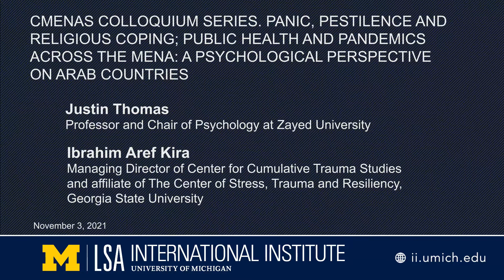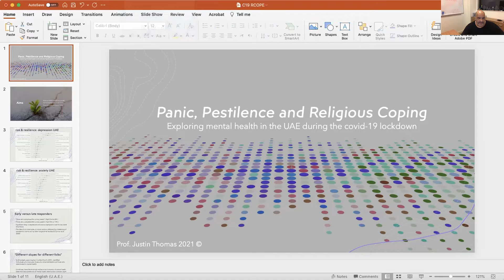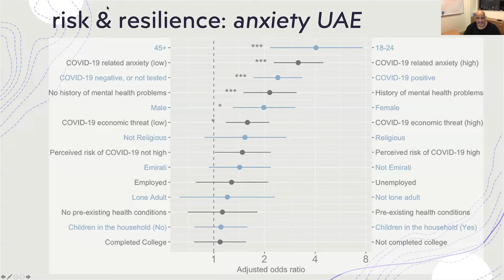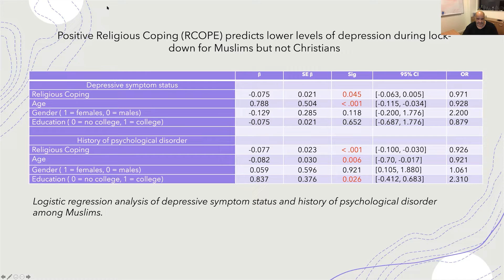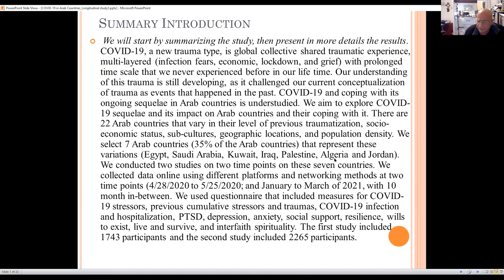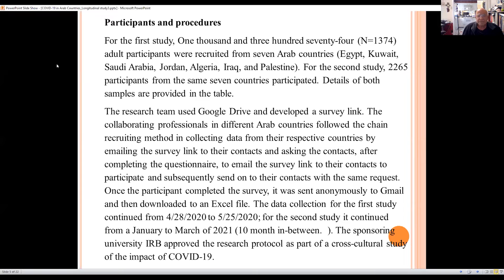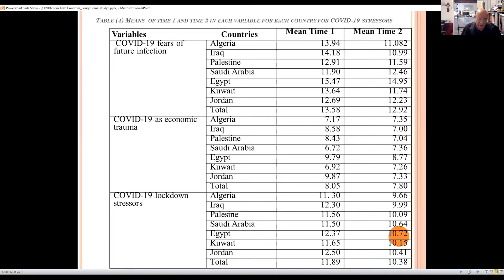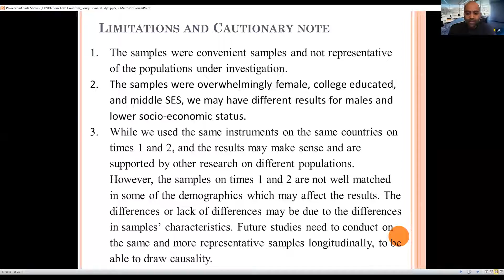Panic, Pestilence and Religious Coping; Public Health and Pandemics across the MENA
CMENAS Colloquium Series. Panic, Pestilence and Religious Coping; Public Health and Pandemics across the MENA: A psychological Perspective on Arab Countries

Presenter(s):  Justin Thomas, Professor and Chair of Psychology at Zayed University; Ibrahim Aref Kira, Managing Director of Center for Cumulative Trauma Studies and affiliate of The Center of Stress, Trauma and Resiliency, Georgia State University

Description: Panic, Pestilence and Religious Coping
Positive religious coping has frequently been associated with better mental health outcomes when dealing with stressful life events (e.g., natural disasters, domestic abuse, divorce). The COVID-19 pandemic, and the associated infection prevention and control measures (curfew, quarantine, restricted travel, social distancing), represent a society-wide stressor. This presentation will explored positive religious coping in general with a particular focus on Muslims. It will look at research examining responses to the early stages of the pandemic among religious and secular communities. We will argue that among some religious communities, positive religious coping was inversely related to the development of psychopathology during the pandemic. We conclude that positive (but not negative) religious coping during infectious disease outbreaks may help some individuals reduce their risk of mental health problems. National pandemic preparedness plans may benefit from including a focus on religion and religious coping

Public Health and Pandemics across the MENA: A Psychological Perspective on Arab Countries
COVID-19 pandemic’s mental health impact on Arab countries is under-researched. The goal of this presentation is to share the results of two studies conducted longitudinally in Arab countries. The first study was conducted on 7 Arab countries (N=1743; conducted from 4/28/2020 to 5/25/2020.), and the second on 11 Arab countries (N=2734; conducted from January to March 2021, 10 months after the first study). A questionnaire including measures of COVID-19 traumatic stress, PTSD, depression, anxiety, and cumulative stressors and trauma was distributed anonymously online, both times. ANOVA results indicated significant differences in COVID19 traumatic stress, PTSD, depression, and anxiety between the countries. Post-hoc analysis indicated that Egypt is significantly higher than all the other Arab countries in COVID-19 traumatic stress, PTSD, anxiety, and depression due, at least in part, to higher density, lower socioeconomic status, and the actual higher rates of infection. The subsample from Palestine and Iraq had a significantly higher cumulative trauma load than the other Arab countries but did not have higher levels of COVID-19 traumatic stress or PTSD. Hierarchical regression indicated that COVID-19 traumatic stress accounted for significant variance above and beyond the variance accounted for by previous cumulative stressors and traumas. In the second study, which was conducted ten months later, we found that the level of infection skyrocketed; however, the level of PTSD, depression and anxiety were almost stable or slightly decreased. The level of COVID-19 stressors slightly decreased, but Egypt still had the highest COVID-19 stressors. The results reflect increased adjustment over time, even with increased infection and mortality.